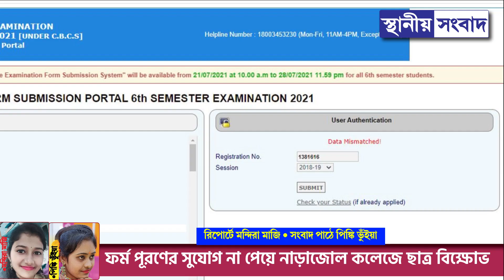ষষ্ঠ সেমেস্টারের ফর্ম পূরণের সুযোগ না পেয়ে নাড়াজোল কলেজে ছাত্র বিক্ষোভ